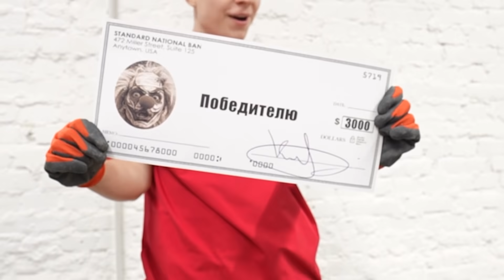ПОБЕГ ИЗ 100 СЛОЕВ КАРТОНА ! Мы в Ловушке !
Скачивай МОИ новые игры:
В этом ролике мы оказались заперты КЛОУНОМ в 100 СЛОЕВ КАРТОНА ! Нам нужно будет на скорость выбираться из картонных коробок, а в конце каждого ждет свой сюрприз от КЛОУНА !